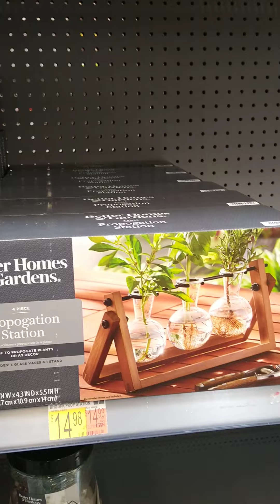Walmart Garden Baskets and Planters are looking Sweet this Season!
Walmart has a really sophisticated selection of garden baskets and planters this season. I was actually impressed!